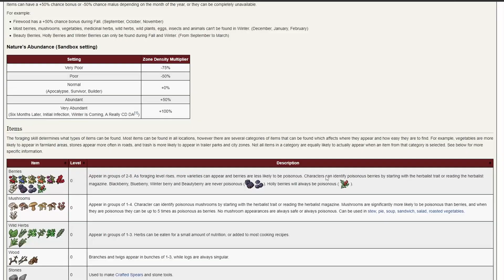🩺 Cómo subir Primeros Auxilios RÁPIDO | Project Zomboid 💀(Y cómo de necesaria es) 👌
Hablando de la habilidad de Primeros Auxilios en Project Zomboid.
La manera más eficiente de subir Primeros Auxilios (en mi opinión) y como de importante es la habilidad en cada nivel (en mi opinión).
"Mini-guía"